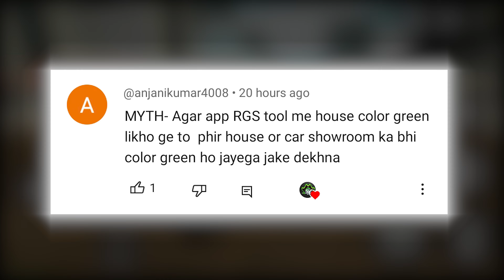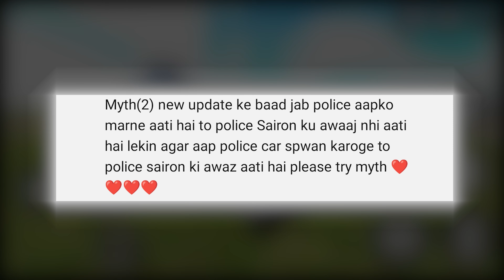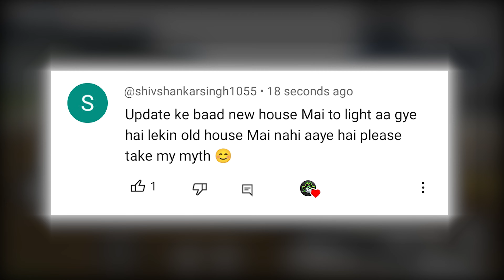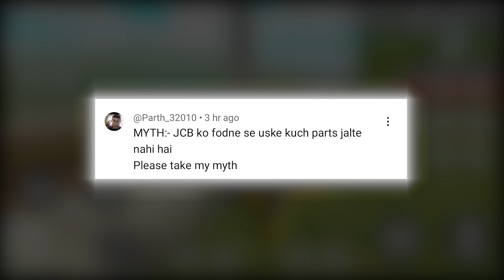Changing JCB Color To RGB JCB In Indian Bike Driving 3D - Top 5 Myths #65